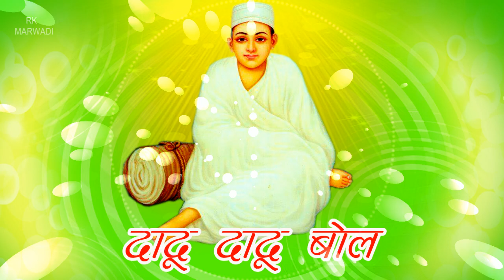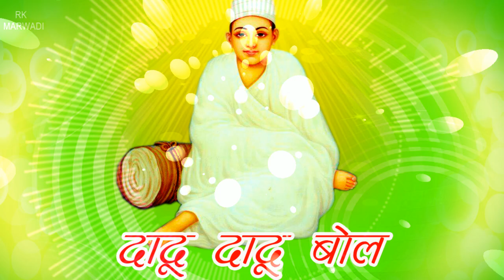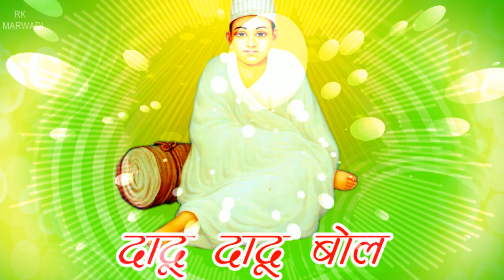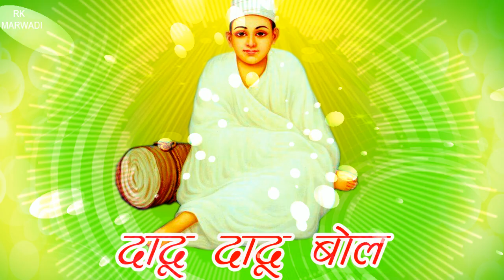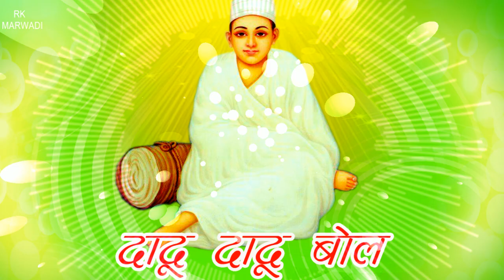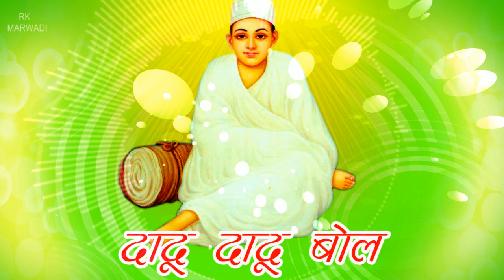दादू दादू बोल | Latest DADU DAYAL JI Bhajan | Rajasthani Bhajan | RK Marwadi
Sarswati Studio Jaipur Presents - Latest DADU DAYAL JI Bhajan - दादू दादू बोल - Music by Rk Marwadi - Latest Rajasthani Bhajan, Superhit Marwadi Bhajan only on Sarswati Studio Jaipur.

⦿ Latest Rajasthani Bhajan 2018
⦿ DADU DAYAL JI Bhajan
⦿ Marwadi Bhajan 2018
⦿ Saraswati Studio Jaipur
⦿ RKMarwadi - Rajasthani Song

⦿⦿ Song:- DADU DADU BOL
⦿⦿ Singer:- RAMNIWAS KUMAWAT
⦿⦿ Channel:- SARASWATI STUDIO JAIPUR

राजस्थानी मारवाड़ी ऑडियो विडियो रिकॉर्डिंग के लिए संर्पक करे ( सरस्वती स्टुडियो - जयपुर ) पता: - नारायण मार्केट - कलवाड रोड - गोविन्दपुरा -जयपुर 302012, डायरेक्टर - रामनिवास कुमावत, मोबाइल नंबर - 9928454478

Saraswati Studio, SaraswatiStudio, SaraswatiStudio, सरस्वती स्टूडियो,